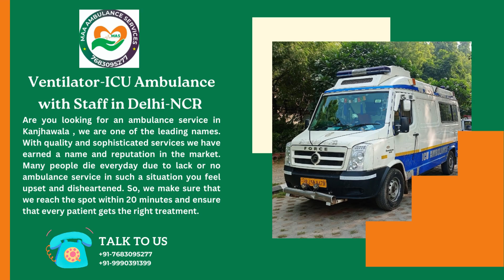#9990321399 ICU Ambulance Service in Peeragarhi/Mangolpuri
ambulance service
ambulance service no
ambulance services delhi
icu ambulance service in delhi
icu ambulance service near me
best ambulance services
delhi ambulance service
call ambulance service near me
icu ventilator ambulance
dead body ambulance services in delhi
dead body freezer box
near me call ambulance service